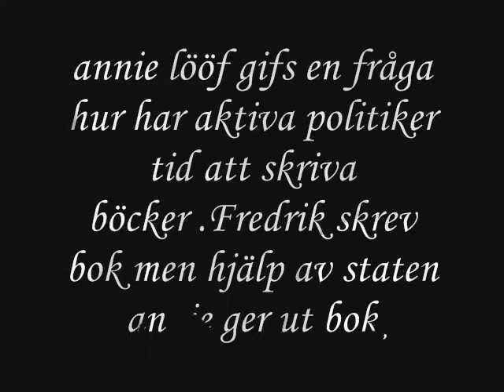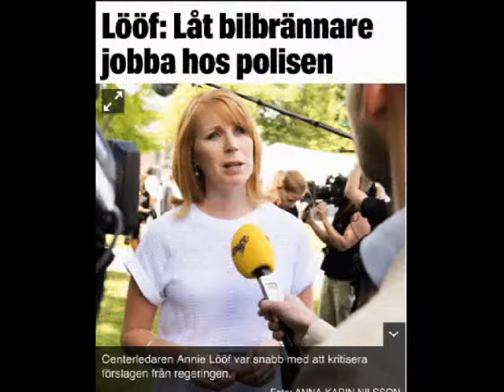annie lööf gifs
annie lööf gifs har ni läst hennes bok har ni fått något ex för ni har betalt boken precis som fredrik och görans böcker och alla andra böcker som poltiker ger ut igenom staten men privatiserar vinsterna